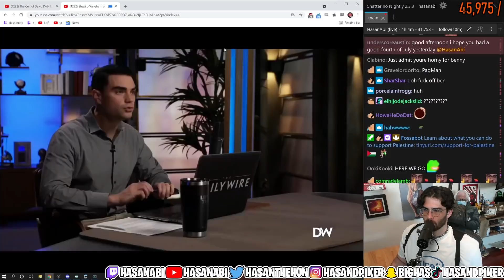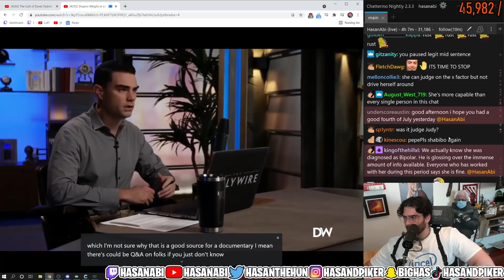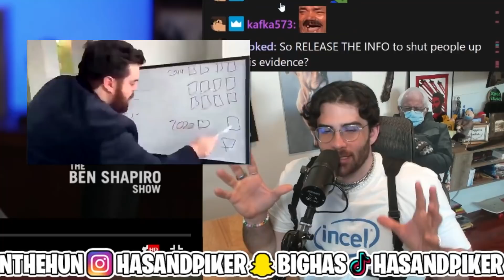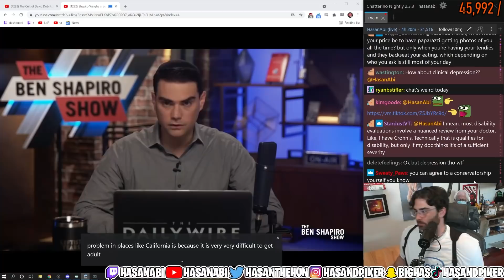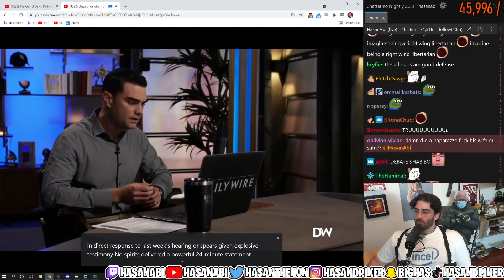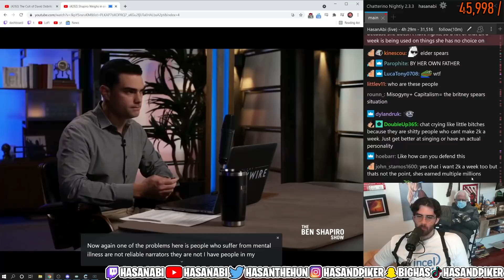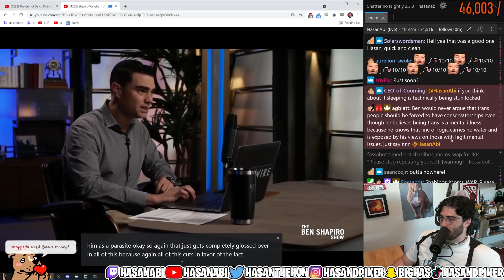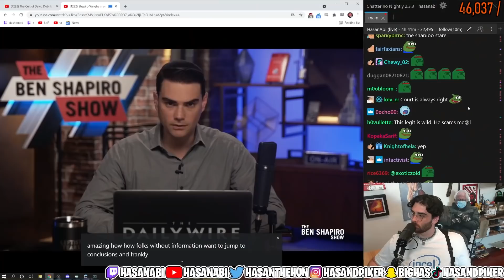Ben Shapiro does NOT want to free Britney?!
Ben Shapiro gives his INSANE take on the Britney Spears conservatorship situation.
Art by - Msmetafan